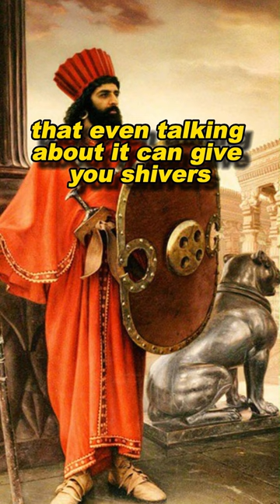Most painful torture in history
Scaphism, also known as "the boats," was an ancient form of punishment and torture that was used in Persia during the 5th and 4th centuries BCE. It was an excruciatingly gruesome method that aimed to prolong the suffering of the condemned individual.

In scaphism, the victim was placed between two hollowed-out boats or narrow wooden boards, leaving only their head, hands, and feet exposed. They were then force-fed large quantities of milk and honey, causing severe diarrhea. The purpose was to attract insects and vermin to their exposed body parts.

Over time, the victim's excrement and body would become a breeding ground for insects, which led to infestation and infection. This torment could last for days or even weeks, subjecting the person to excruciating pain, dehydration, and eventual death.

Scaphism was a brutal and merciless form of punishment designed to humiliate, torture, and serve as a deterrent to others. While it is a fascinating yet horrifying aspect of ancient history, it's important to approach such subjects with sensitivity and respect for the victims involved.